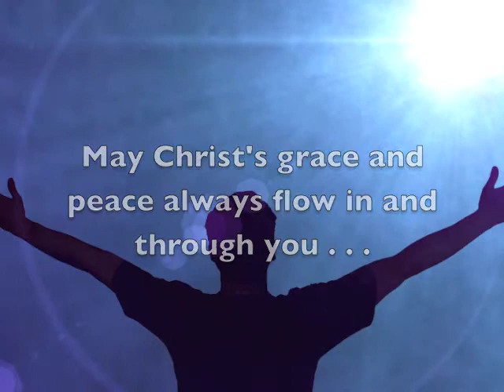"Faith to Faith - Worship" Hilldale United Methodist Church January 6, 2013 Pastor Skip Armistead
Matthew 2:1-12 - On Epiphany Sunday, using the wise men as an example, Pastor Skip Armistead teaches about growing from faith to faith through worship.